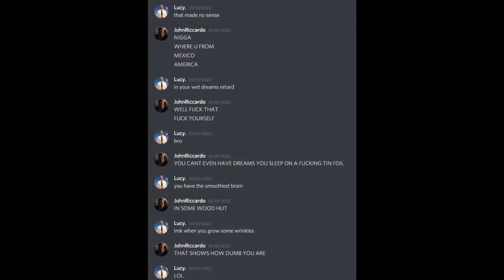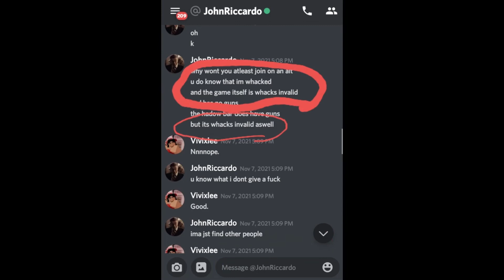JohnRiccardo gets steamy, get's shutdown.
Oh yeah...

Credit to Vivixlee for providing me with some of the dumbassery shown, and also to the whacker-doodle doo's rightful shooter.

JohnRiccardo whacked
JohnRiccardo clipped